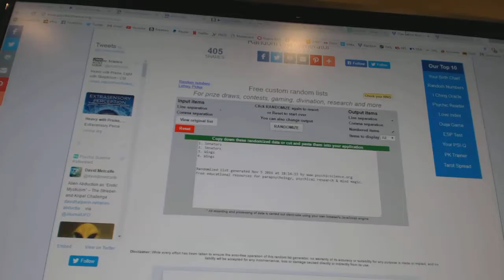C&C #6583 Multi Random